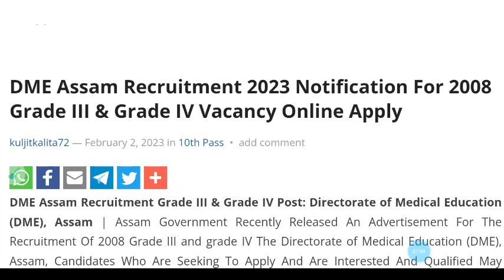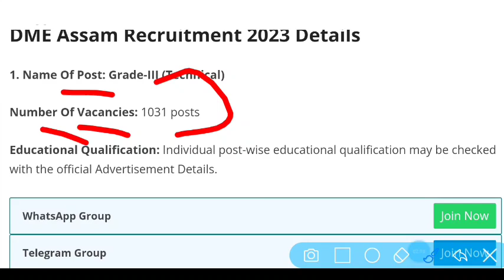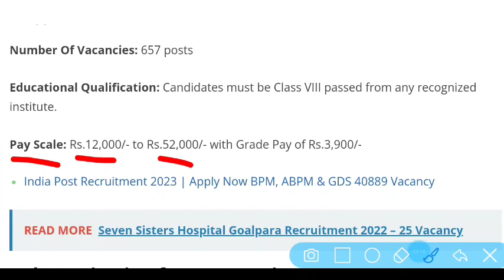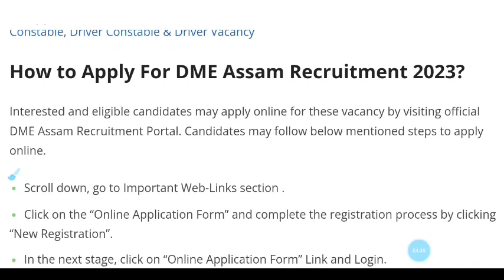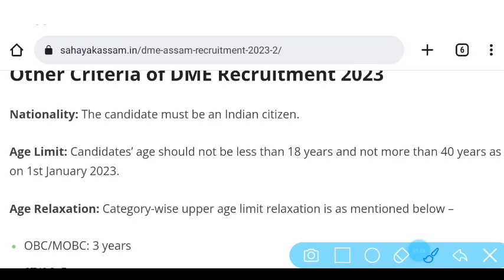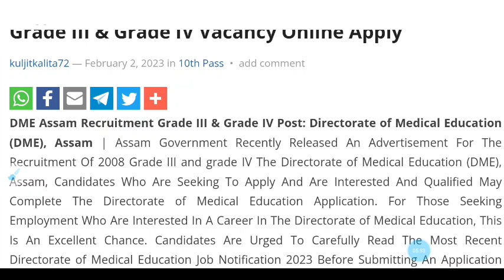Good News Assam! February Big Update! Grade III & Grade IV Vacancy! 8th Pass Job! Sahayak Assam